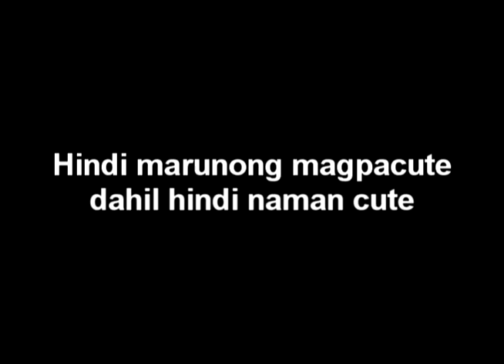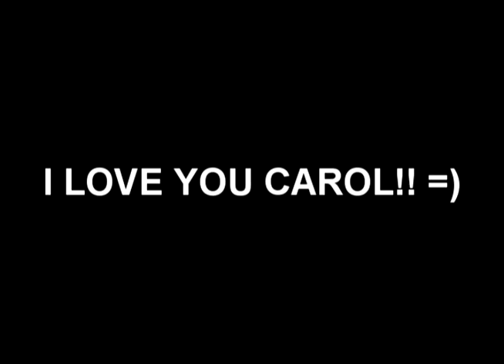PAG-IBIG by Yeng Constantino (valentine's day cover) pt.1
FAIL lighting, audio, cookie cutter, haggard, no sleep, dead tired fingertips..

I made this video for my gf, though i don't have anything to give to her, this is my own way of saying how much i love her. Happy Valentines Day to all of us! =)

singer: Yeng Constantino
title: Pag-ibig